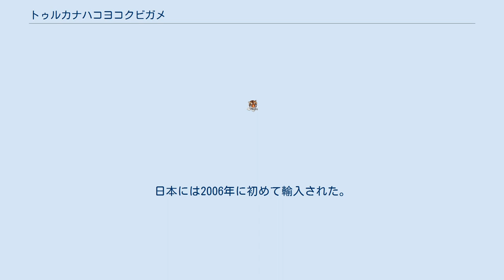トゥルカナハコヨコクビガメ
トゥルカナハコヨコクビガメ（Pelusios broadleyi）は、爬虫綱カメ目ヨコクビガメ科ハコヨコクビガメ属に分類されるカメ。
別名ブロードレイハコヨコクビガメ。
 ケニア（トゥルカナ湖南東部、北部‹？›）固有種 模式標本の産地（模式産地）はトゥルカナ湖南東部（ケニア）。
背甲はやや扁平で、上から見ると第8-9縁甲板で最も幅広い。
第1-5椎甲板には後部が瘤状になる筋状の盛り上がり（キール）がある。
第2-4椎甲板は平坦。
縁甲板の外縁は尖らない。
背甲の色彩は灰褐色で、黒や暗褐色の細かい放射状や虫食い状の斑紋が入る。
 腹甲の骨甲板は完全に癒合せず隙間がある。
股甲板より後方の横幅が急に狭くなる。
左右の肛甲板の間には深い切れ込みが入る。
蝶番があまり発達せず、ほとんど折り曲げることはできない。
腹甲の色彩は黒や暗褐色で、腹甲中央部に明色部が残る個体もいる。
 頭部は大型で、幅広い。
額を覆う鱗（額板）は極めて大型。
下顎には2本の大型な髭状突起がある。
頭部の色彩は褐色で、黄色の細かい虫食い状の斑紋が入る。
側頭部から頸部腹面の色彩は淡黄色。
頸部背面や四肢、尾の色彩は黄褐色や灰色。
 孵化直後の幼体は甲長2.5センチメートル。
幼体はキールがより明瞭。
腹甲の色彩は淡黄色で、不規則に暗色斑が入る。
 種小名broadleyiはDonald G. Broadleyへの献名。
 以前はアダンソンハコヨコクビガメとされていたが、独立種として記載された。
 分布が非常に限定的で、生息数が少ない種と考えられている。
ケニアはカメの輸出が厳重に規制されており、加えて本種は保護の対象とされているため世界的にも流通例は少ない。
日本には2006年に初めて輸入された。
飼育下では魚類用の配合飼料に餌付いた例がある。